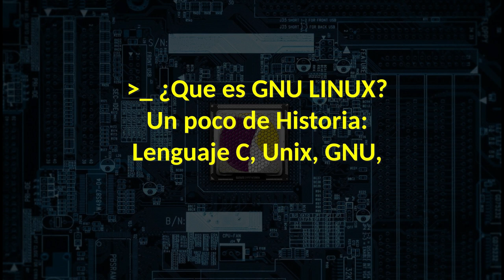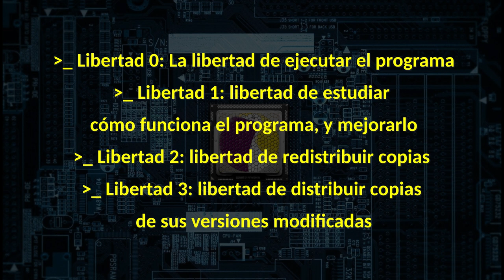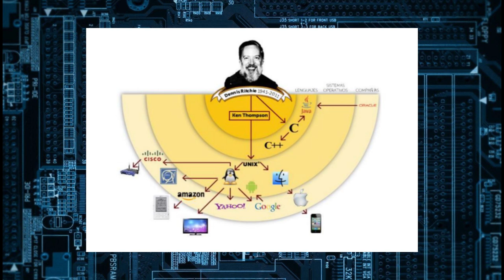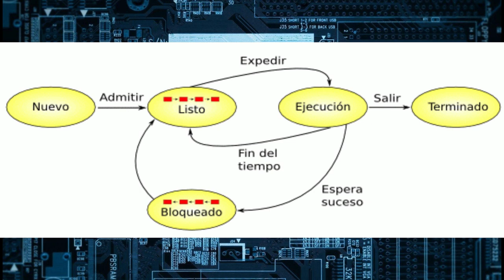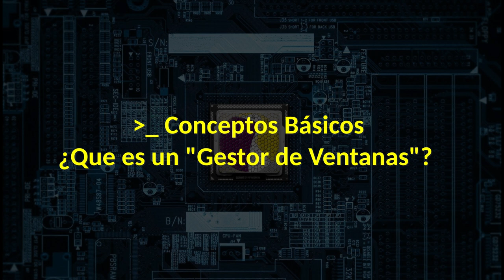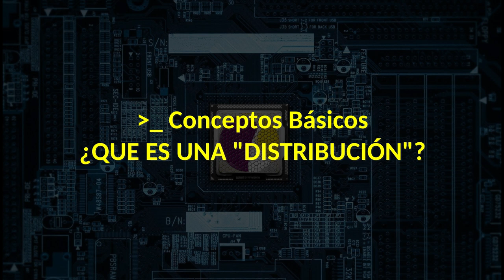Curso de Linux para Principiantes - Primera Clase!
Bienvenidos a otro episodio de LGR! Hoy les traigo lo prometido, la primera clase del Curso de Gnu Linux para Principiantes. Un video en donde hago un repaso introductorio de la historia de Gnu Linux, las personas mas importantes del movimiento, los Conceptos Básicos y las preguntas mas comunes de este hermoso mundo. Espero que lo disfruten y pasen la voz para aquellos que quieran aprender.
Les deseo a todos un Feliz 2023 y que puedan llevar a cabo todos sus proyectos y anhelos.
Abrazo de gol y un brindis por todos ustedes!